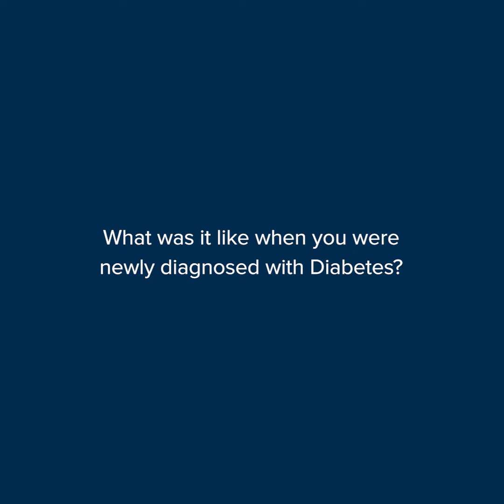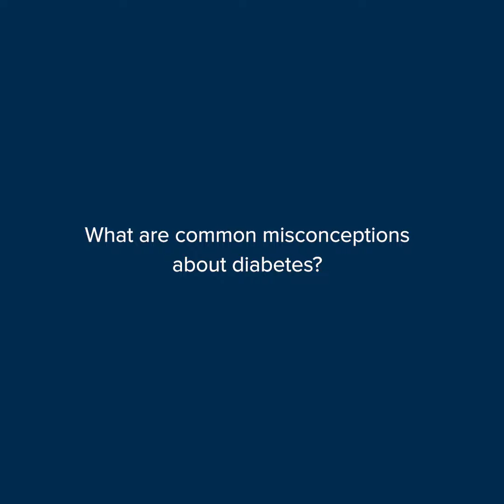Brand Ambassador Wasim Akram Talks About His Diabetes Journey - Diabetes Connected Care - THB Global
Wasim Akram is the brand ambassador for THB Global The Health Bank's Diabetes Connected Care program.

Hear him talk about his diabetes journey, what it was like being newly diagnosed with diabetes, his advice for diabetics, and the role THB plays in helping him manage, control and improve his diabetes.